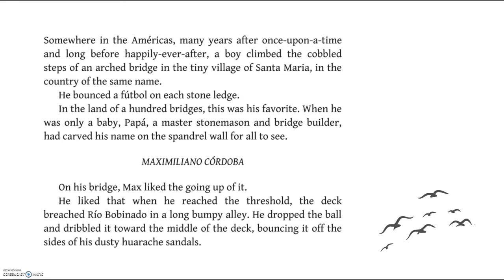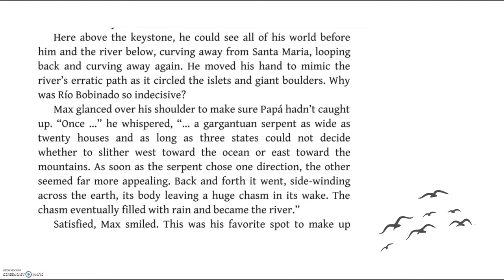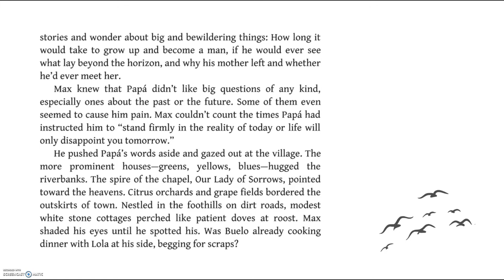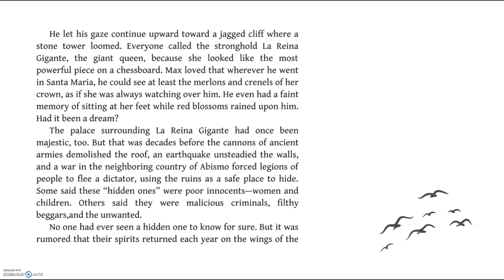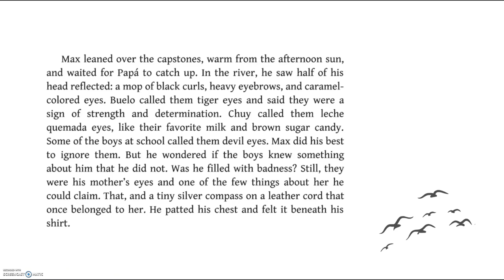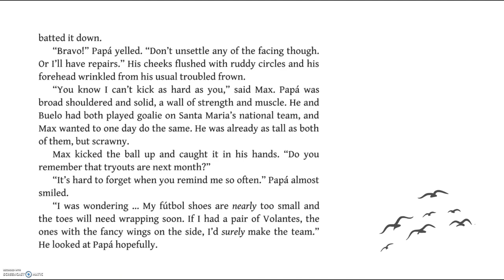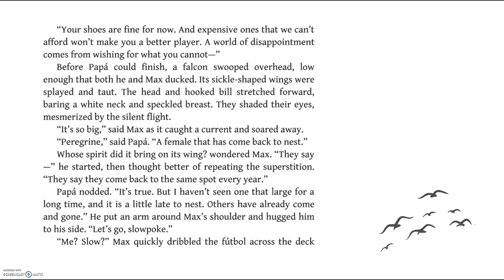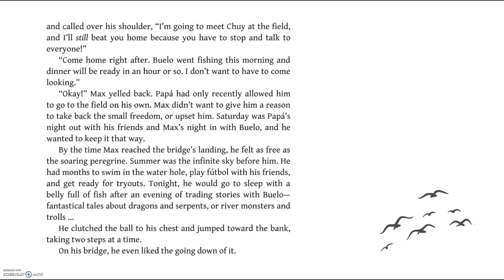FCBC Spring 2021, Episode 13: Mañanaland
Join us as we read Mañanaland by Pam Muñoz Ryan!